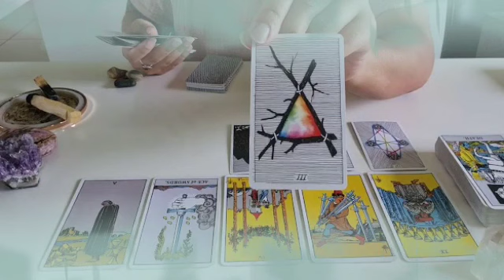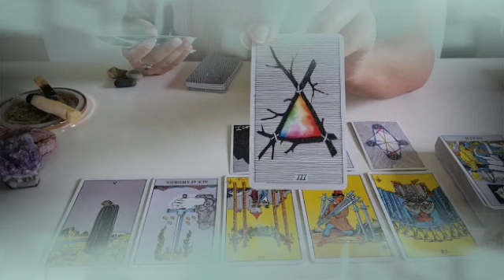برج القوس من 22 إلى 2 مارس // اعدائك مستغربين انك لسه بخير🤫احفظ الحروف دي كويس هتلاقيها ف اسم عدوك😲